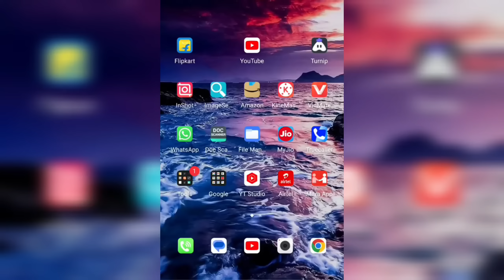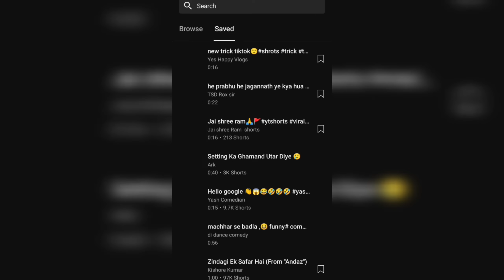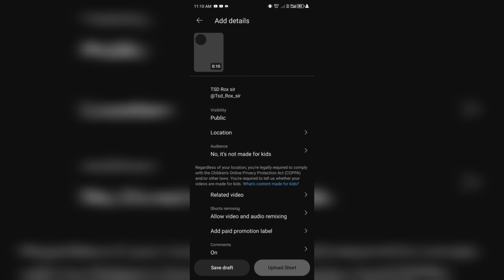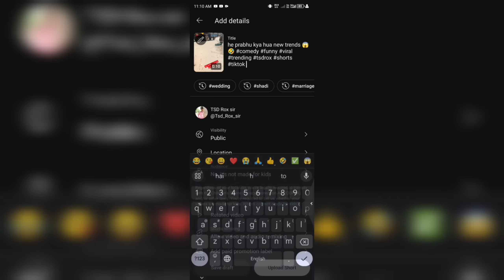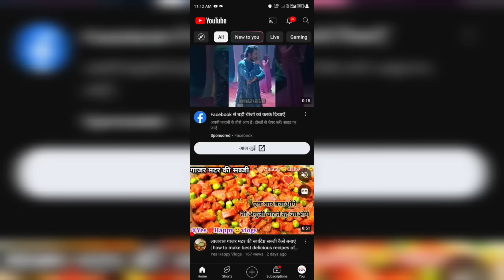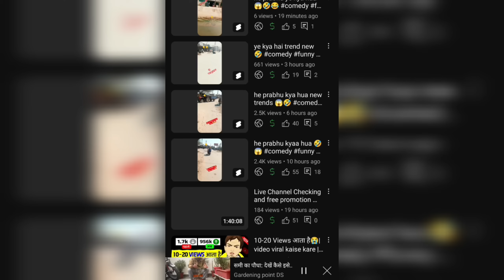short Video viral karne ka secret trick | koi nahi batayega | jaldi apna short Viral karo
5 मिनट में विडियो वायरल कैसे करे | How to viral video in 5 minutes | आसान ट्रिक |
easy trick |
views kaise badhaye | youtube video boost kaise kare

😱 5 million subscribers in Only 20 Days with Secret Tricks | youtube shorts viral tricks

YouTube छोटे चैनल को Pramote कब करता है | How to grow YouTube channel 2024 | Shivarth Raj Shukla 2.0

ये Setting ON करो Views🔥की बारिश होगी | 100% Working | Yt Studio Use Kaise Kare

😭2-4 Views आता है ग़लत तरीक़े से Upload करते हो वीडियो😱 | Video Upload Karne Ka Sahi Tarika